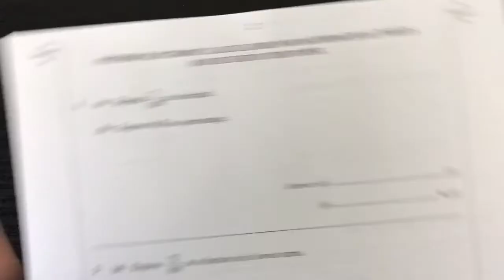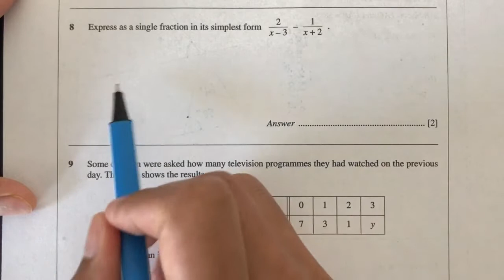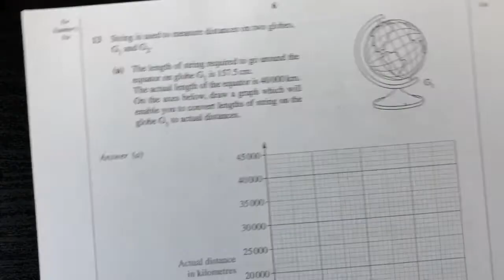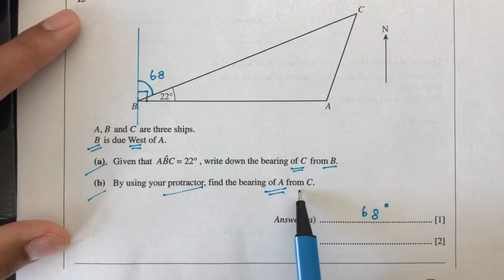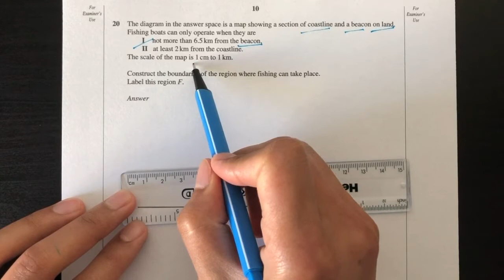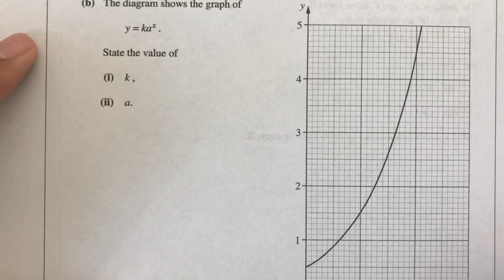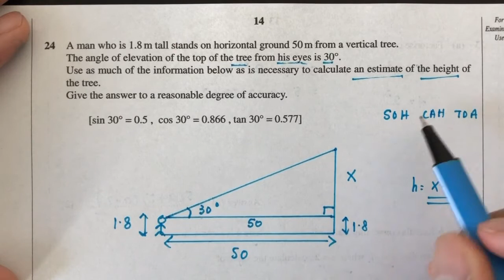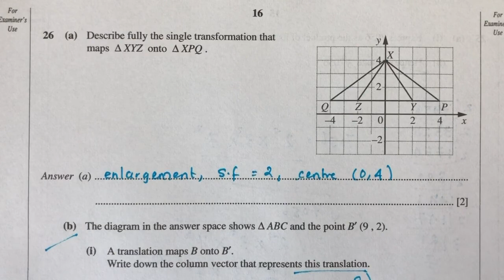O Level Math D May June 2004 Paper 1 4024/1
Remember! The most important thing right now is to understand how to get to the answers and not the answers itself. If you can understand and go through the question step by step, then you can do any question when the time comes.